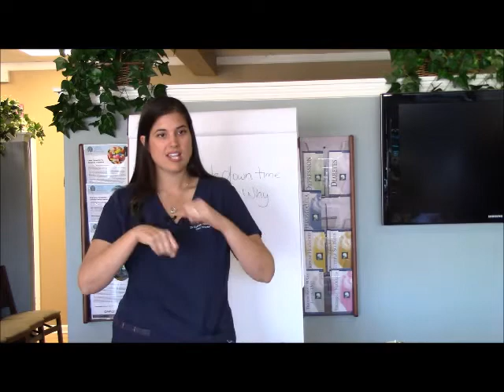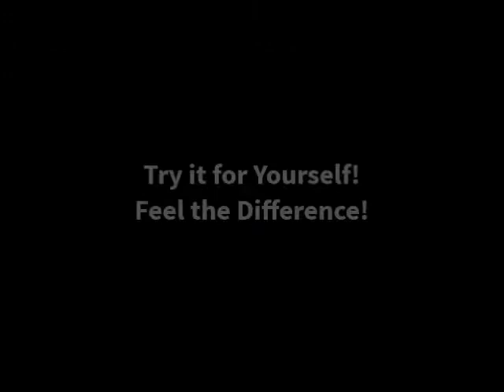Dr. Weaver's Morning Routine